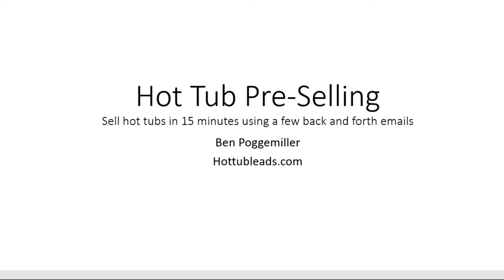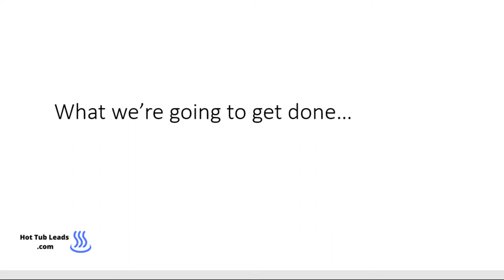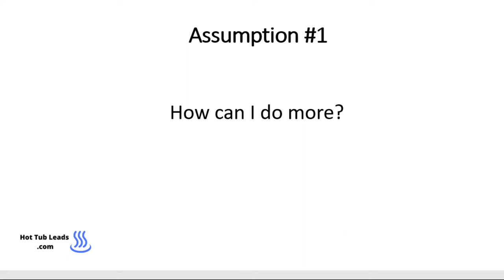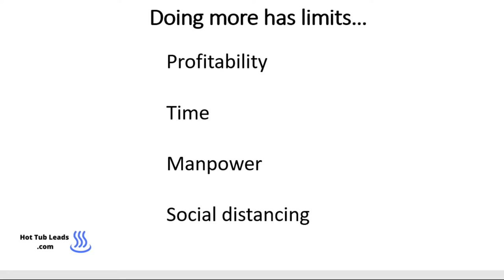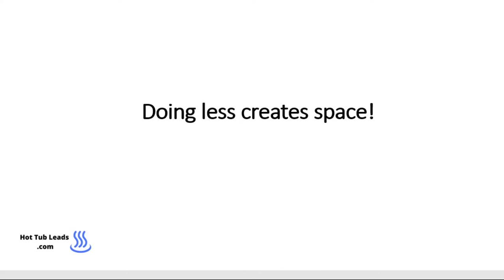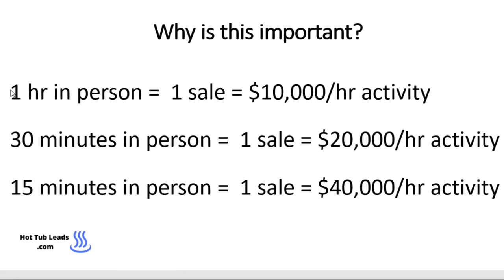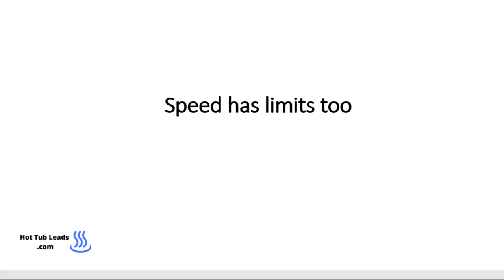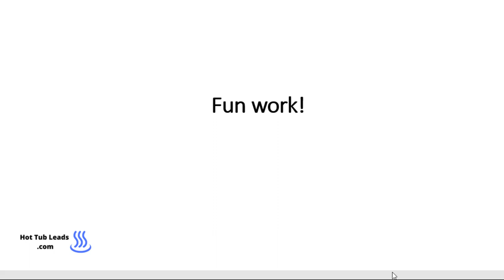Remote Hot Tub Sales Part I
Sell hot tubs in 15 minutes with a few back and forth emails. Sell hot tubs in your underwear, pyjamas, or whatever you want using a few back and forth emails.

In the first part, we break two assumptions about making more hot tub sales

1) We need to do more to sell more
2) We need to sell faster to sell more

To my surprise, neither turned out to be true.